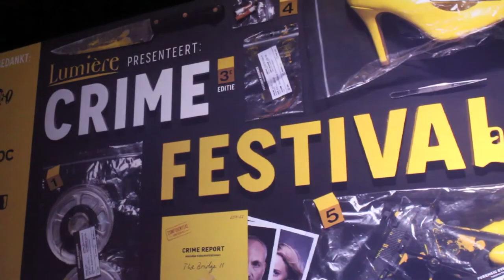Q&A The Bridge-maker Hans Rosenfeldt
Tijdens het Lumière Crime Festival in Den Haag was The Bridge-maker en scenarioschrijver Hans Rosenfeldt aanwezig voor een Q&A, SERIEVISIE was er bij!